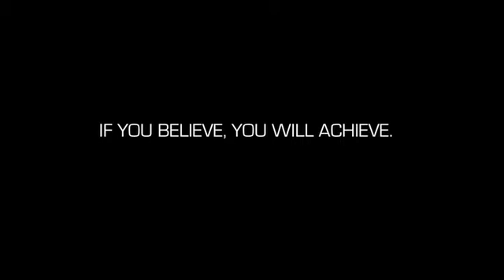MUSCLEWORKS GYM WITH SPORTS NUTRITION EUROPE